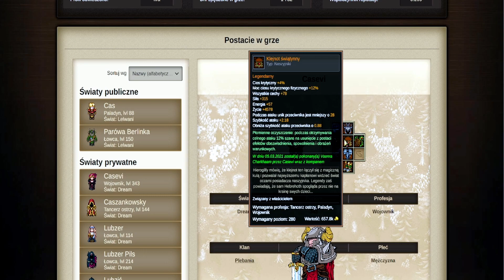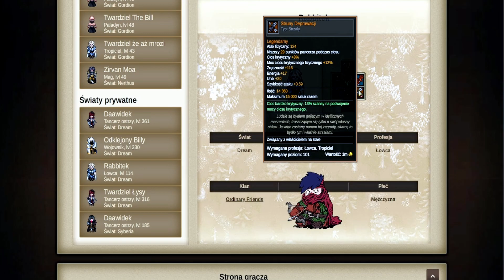Margonem - Ocena TOP 5 graczy Dream